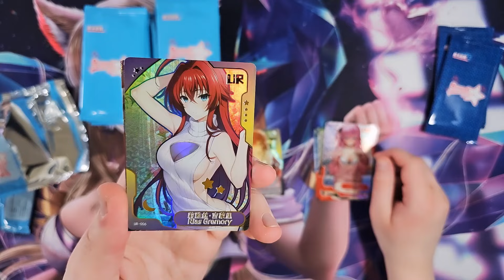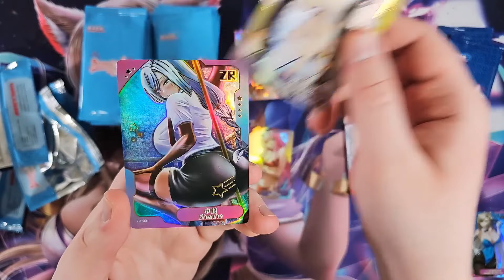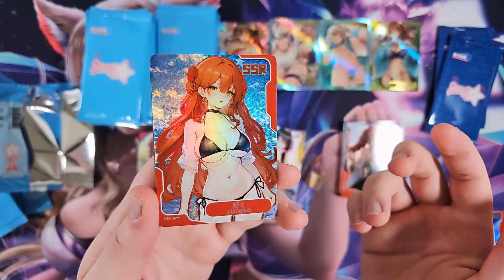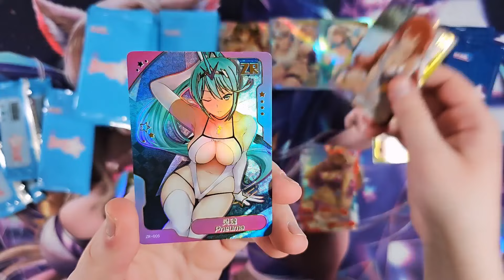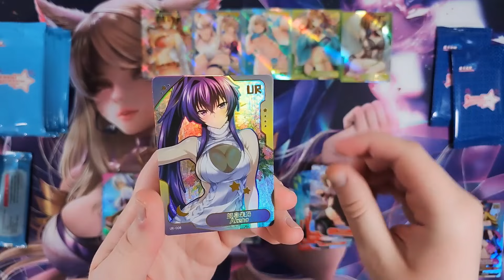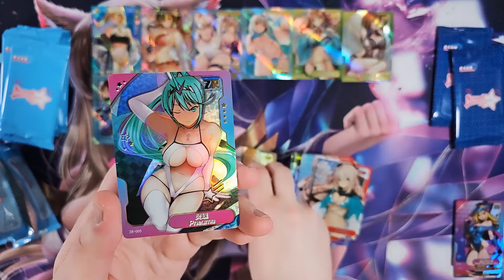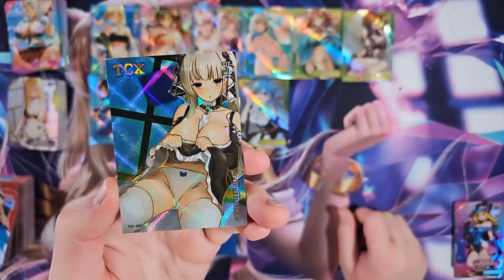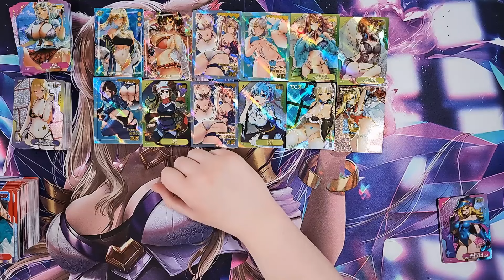Unboxing 2 boxes of Senpai Goddess Haven 5! Way better than I expected!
Feel free to let me know what boxes you want to see opened or any other video requests!